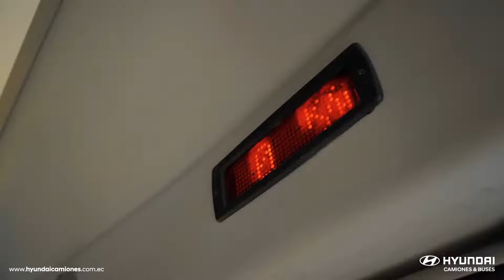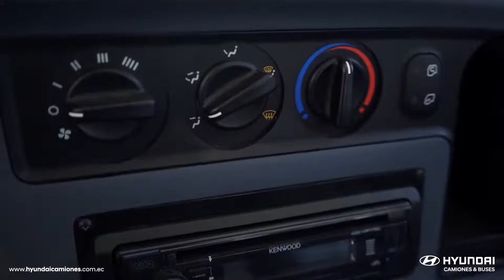HD78 URBANO ESCOLAR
La línea de VehiculosHyundai diseñados para el transporte de pasajeros te ofrece mayor seguridad y comodidad.

¡Conoce más de nuestra variedad de vehículos comerciales Hyundai Camiones y Buses!

⌚ Contenido: HD78 URBANO ESCOLAR

00:00 Presentación del HD78 Bus Urbano y Escolar
00:06 Carrocería con diseño innovador
00:10 Capacidad total HD78 Urbano
00:19 Retrovisores con regulaciones para optimizar la visión del conductor
00:21 Puerta con salida posterior
00:26 Puerta de ingreso delante del eje dirección
00:31 Sistema de tubos interiores y botones de alerta para seguridad del usuario
00:39 Equipamiento de seguridad, botiquín y salidas de emergencia
00:46 Sistema de cobro y caja adaptada para el conductor
00:52 Botonería inteligente y de fácil acceso
01:05 Capacidad total HD78 Escolar
01:15 La mejor distribución de asientos para comodidad de los usuarios
01:22 Sistemas de emergencia
01:27 Tablero inteligente y de fácil acceso
01:36 Sistema de seguridad para bloqueo de puertas
01:44 BUSES HD78 Urbano HD78 Escolar
01:48 HYUNDAI CAMIONES Y BUSES ECUADOR

🔵 HD78 Bus Urbano

En Hyundai Camiones y Buses Ecuador, ofrecemos buses urbanos de alta calidad y rendimiento excepcional. Nuestros buses están diseñados específicamente para satisfacer las necesidades del transporte público en entornos urbanos. Con características avanzadas de seguridad, comodidad y eficiencia, nuestros buses urbanos de Hyundai son la elección perfecta para operadores y municipios que buscan una solución confiable y rentable. Contamos con un equipo de ventas capacitado y comprometido que te guiará a través del proceso de compra, brindándote asesoramiento experto y soluciones personalizadas. Confía en Hyundai para elevar la experiencia del transporte urbano en Ecuador. ¡Contáctanos hoy mismo y descubre la excelencia en movimiento con nuestros buses urbanos de Hyundai Camiones y Buses!

🔵 HD78 Bus Escolar

El Hyundai HD78 Bus Escolar es la elección ideal para garantizar la seguridad y comodidad de los estudiantes durante sus trayectos diarios. Diseñado pensando en la protección y la eficiencia, este bus escolar ofrece un amplio espacio interior para acomodar a los pasajeros de manera cómoda y segura. Equipado con características de seguridad avanzadas, como cinturones de seguridad en cada asiento y sistema de frenos antibloqueo, el HD78 proporciona tranquilidad a los padres y educadores. Además, su motor potente y confiable, junto con su diseño aerodinámico, ofrece un rendimiento excepcional y eficiencia en el consumo de combustible. Con el Hyundai HD78 Bus Escolar, puedes confiar en una solución confiable y de calidad para el transporte de estudiantes.